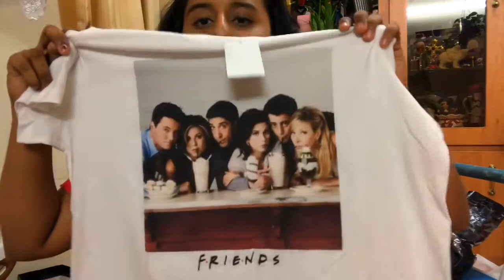Black Friday Haul/2018🛍❤️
So here it is Black Friday and I mean not only Black Friday but also amazing crazyyyy deals and saleeeeeee😂🛍😅 so it’s time for some good shopping season❤️❤️ so I hope u love it and if u do then like the video ,share it and SUBSCRIBE MY CHANNEL🙏🏻🙏🏻🙏🏻🙏🏻
Do follow me on-
Go ahead and let’s be friends❤️
It’s me stafney and I am 14years old I pretty much make videos on beauty,hacks,diy,fashion and dance and a very new YouTuber 🎈do show some love by subscribing my YouTube channel and do like my video and share it to ur lovely friends 👭👭
•Bell button - 🛎
Do keep smiling and spread positivity❤️
Lots of love and hugs,
Staf👅💕